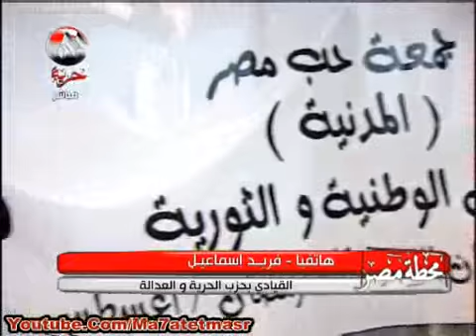فريد اسماعيل : اجتماعات العسكري هدفها تشتيت الشعب